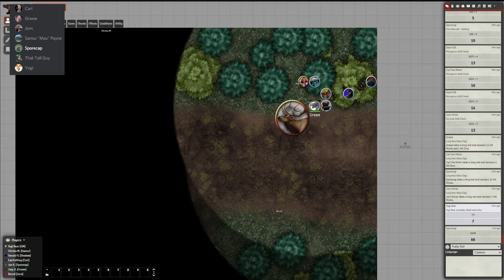Moving On | Yogi Bear-O-Rama | 42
The gang moves on from a weird night.

Yogi Bear-O-Rama customer 5e Dnd campaign.

Dungeons​&Dragons